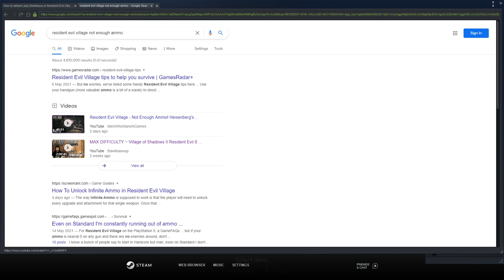coitus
actual stole Silent Hill PT's patter get em dood